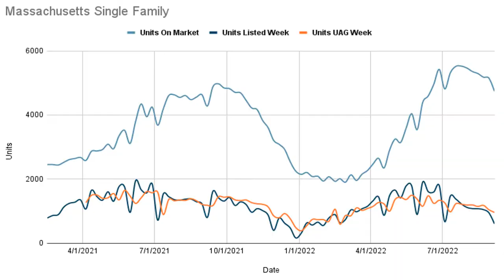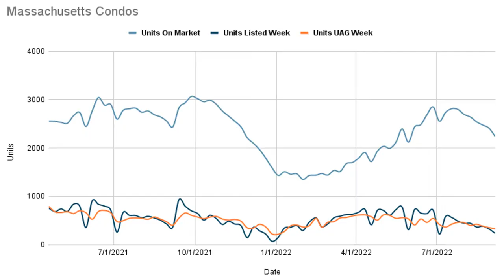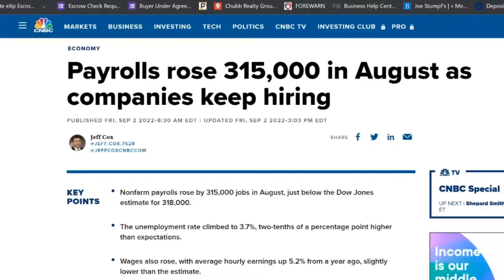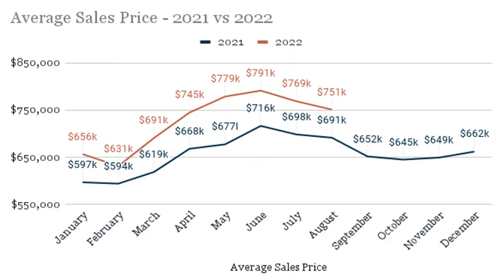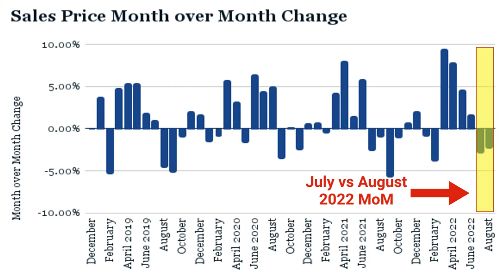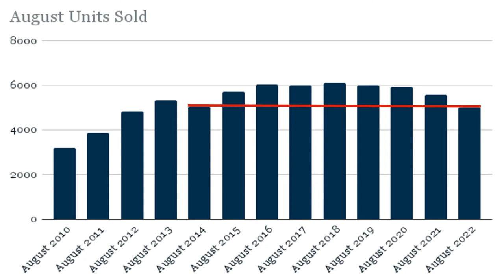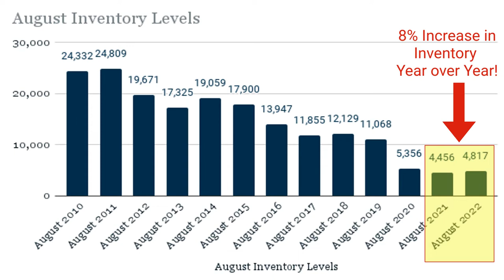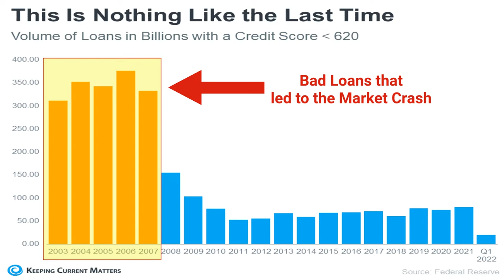Massachusetts Real Estate Market Update for the week of 9/5/2022 & Month of August 2022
Massachusetts Real Estate Market Update by Jeffrey Chubb - A Top Ranked Massachusetts Real Estate Agent
Recap of Video:
✅ We go over the weekly Single Family 🏠 & Condo Real Estate Market numbers.
✅ Big moves in the Mortgage Market. Rates have 📈 skyrocketed!
✅ Month of August Sales Data for both Single Family Homes and Condos with comparisons of 📅 August 2022 vs. August 2021.
✅ Headline News 📰: U.S. Mortgage Lenders are Starting to Go broke

✅ Single Family inventory in Massachusetts on 9/5 was 4,743 homes available to buyers. This is 409 units less 📉 than last week. This decline was to be expected with the Labor Day Holiday
✅ 602 Single Family 🏠 homes came on the market. Again, this decrease in new inventory was expected.
✅ 960 Single Family homes went under agreement with 1,046 Single Families 💰 selling for an average price of $732k and a Median Price of $600k.
✅ Months of Inventory fell 🦘 to 1.19 months from 1.31 months last week. This signals a Very Strong Seller's Market.

✅ Condo inventory in Massachusetts on 9/5 was 2,239 condos available to buyers. This is down 172 units when compared to last week.
✅ 235 Condos came on the market this week. The 📉 decrease was expected with the holiday.
✅ Months of Inventory fell to 1.43 months this week compared to 1.53 months last week.

➡️ Mortgage Market News ⬅️
✅ Rough week for mortgage rates flirting with year 📈 highs (6.25%). Rates fell on Friday by a quarter to only go back up by a quarter yesterday.
✅ Nonfarm payrolls came in at 315k with the unemployment date increasing to 3.7% from 3.5%. Wages were also up .3%.
✅ This positive news 🗞️ means that the FED will most likely have to stay on its current track with an aggressive interest rate hiking policy.

➡️ August 2022 Sales Data ⬅️
✅ 1,860 condos sold in August of 2022 for an Average 💸 Sales Price of $619,782 and a Median Sales Price of $499,900.
✅This means condo sales were down 🔽 22% while the Average Sale Price was up ⬆️ 4.9% and the Median Sales Price was up 3%.
✅ 4,998 Single Family Homes sold in August of 2022 for an 💸 Average Sales Price of $751,113 and a Median Sales Price of $691,442.
✅This means condo sales were down 🔽 10% while the Average Sale Price was up ⬆️ 8.63%.

➡️ Headline News ⬅️
✅ 📰 US Mortgage Lenders are Starting to go Broke
✅ Lenders, not banks control 2/3 of the top 20 Originators in the Country
✅ This could trigger a spike in layoffs 👨‍💼 in an industry that employs hundreds of thousands of workers.
✅ Could create a higher ⬆️ interest rate environment due to the decreased competition.

Wondering what the Massachusetts Real Estate Market Conditions are in 2022? Then this is the place to visit each week. Jeffrey will give an update on Massachusetts Real Estate for Massachusetts Single Family and Massachusetts Condo homes. He will provide the weekly market stats as well as some weekly market color as to what is going on in the Massachusetts Housing Market and whether Massachusetts Real Estate is appreciating or depreciating.